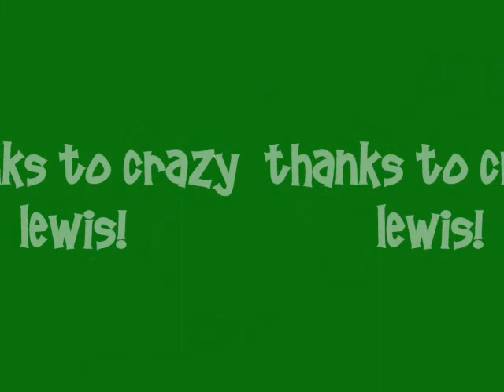Crazy Lewis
lewis